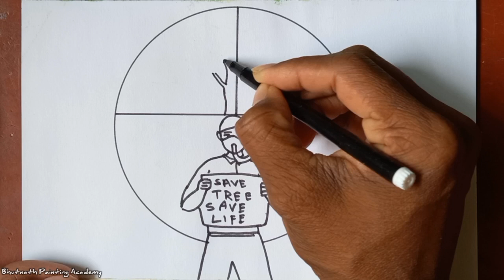save tree save earth poster drawing|| World Environment Day painting with oil pastel color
this is a save tree save earth poster drawing. World Environment Day painting with color step by step.